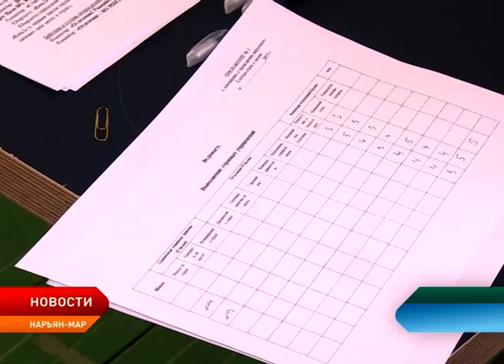В Ненецком округе состоялся Окружной смотр строя и песни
Смотр строя и песни среди молодёжи состоялся в Ненецком округе. В очном этапе строевую подготовку показали  8 школьных команд из Нарьян-Мара, посёлков Искателей и Красное, а также села Оксино. В заочном этапе участвовали команды из отдалённых сёл округа, они прислали видео своего построения.